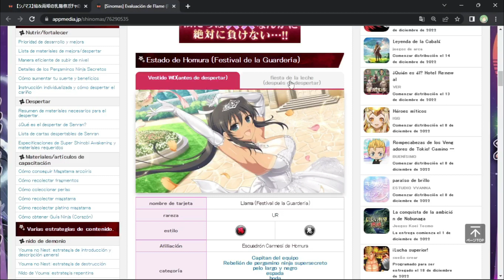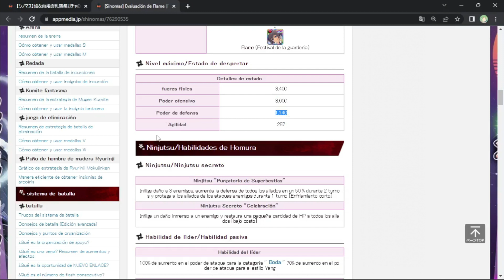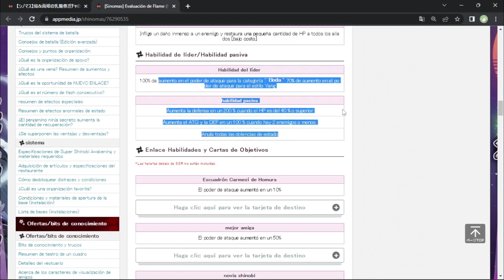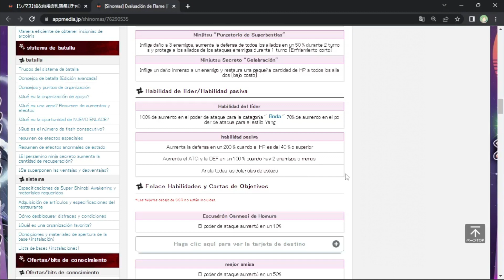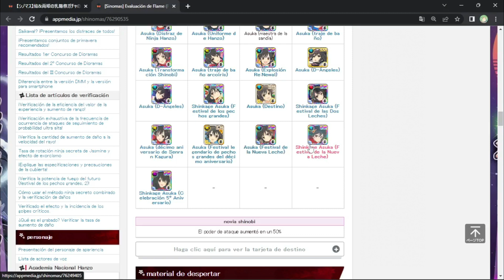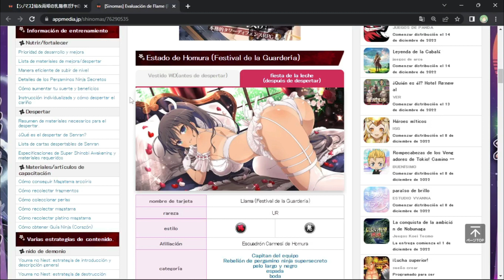Senran Kagura New Link [Vistazo a Homura (Bodas) Season Festival🔥]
Perfecta jajajaja😅 esta Homura definitivamente es muy bonita🥰 por lo que vamos a mirar que tan potente puede ser🙂

Espero les guste y muchas gracias😊